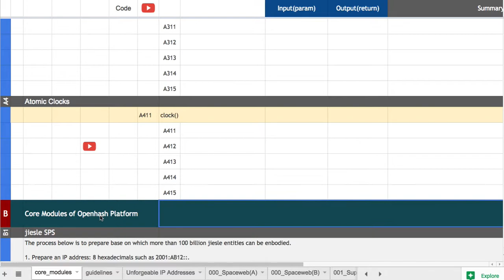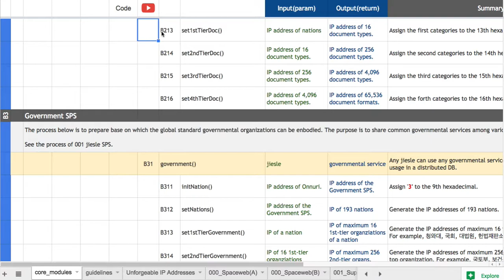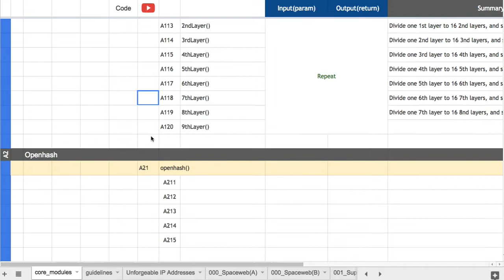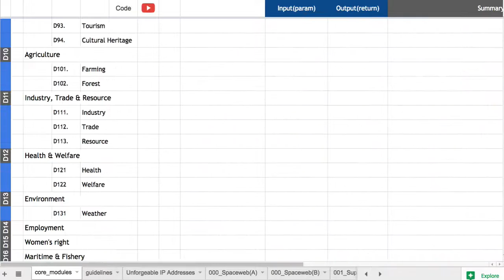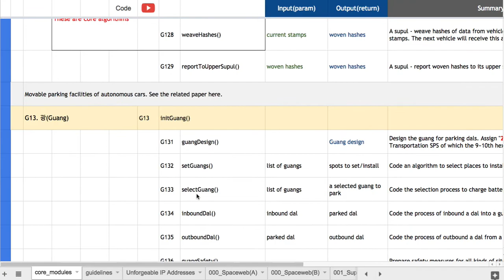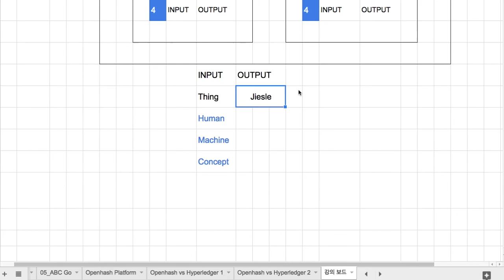[특강 5] OP의 코딩 방법론